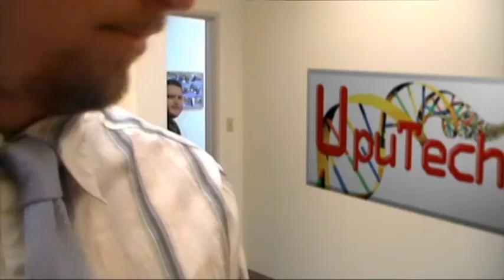Sixes and Saviors - Episode 2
Episode 2 of the mini clips of the mini series of epic proportions, awesome stuff.